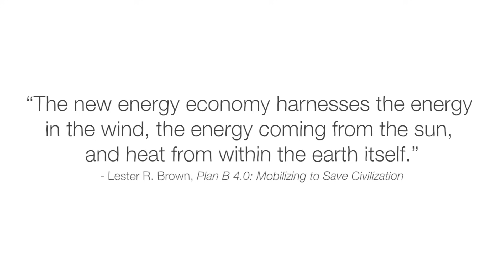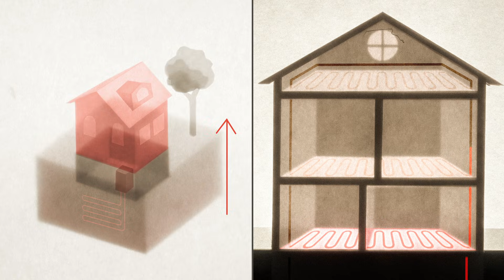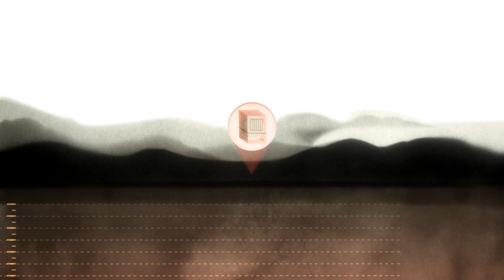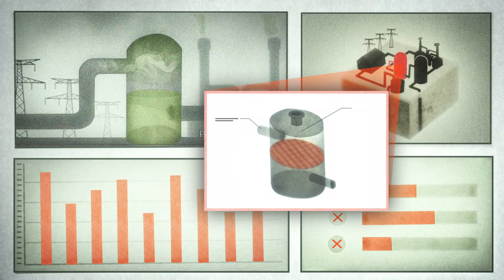Iceland's secret power - Jean-Baptiste P. Koehl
Explore how geothermal energy— the heat in the Earth’s crust— is being used to create renewable electricity and power.

While the weather in Iceland is often cold, wet, and windy, a nearly endless supply of heat bubbles away below the surface. In fact, almost every building in the country is heated by geothermal energy in a process with virtually no carbon emissions. So how exactly does this renewable energy work? Jean-Baptiste P. Koehl explores the two primary models for harnessing the planet's natural heat.

Lesson by Jean-Baptiste P. Koehl, directed by Charlotte Arene.

Thank you so much to our patrons for your support! Without you this video would not be possible!